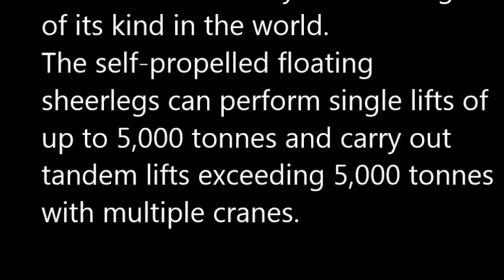พาไปดู Asian Hercules III เครนยักษ์ลอยน้ำที่ใหญ่ที่สุดในโลก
***ขอบคุณทุกท่านที่ติดตามรับชมและกดติดตาม Subscribe และช่วยแชร์คลิปนี้วนไป